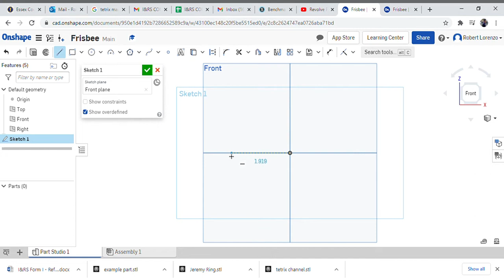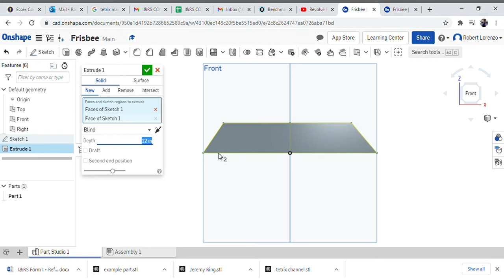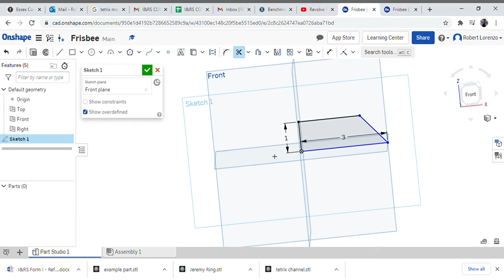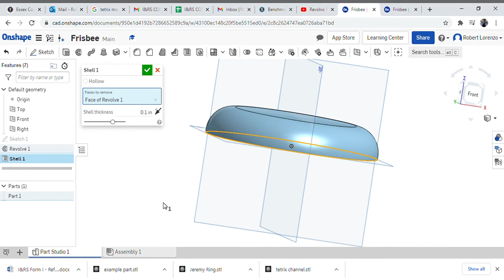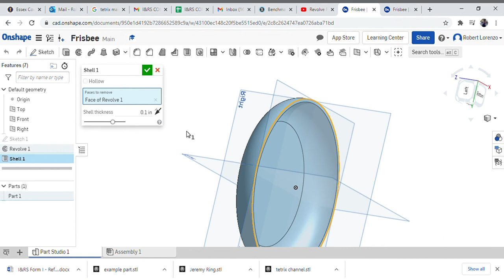A Simple Frisbee in Onshape